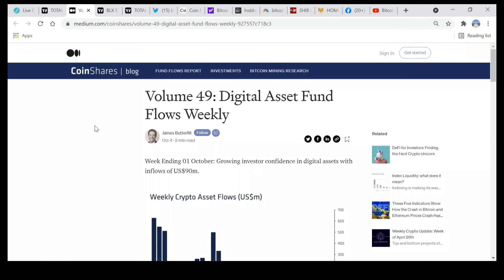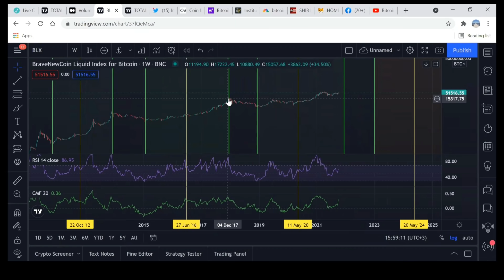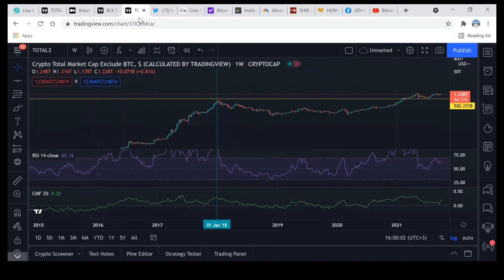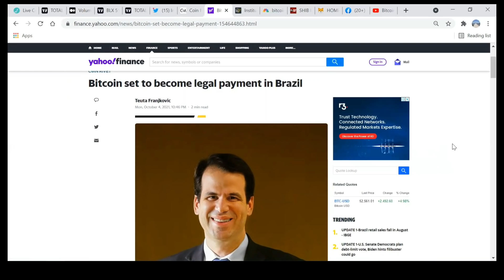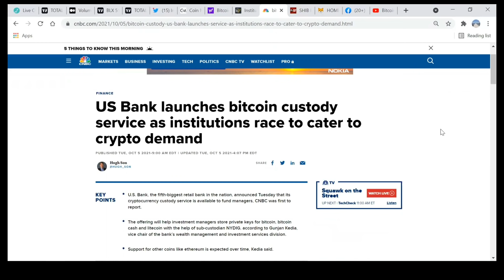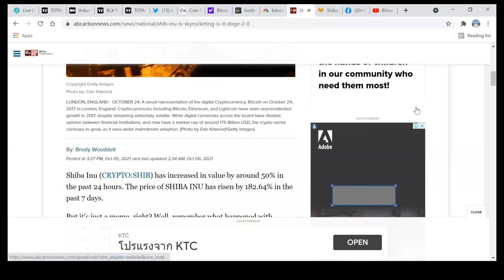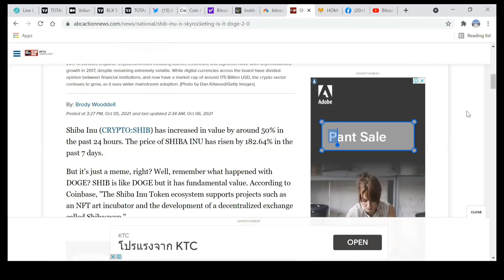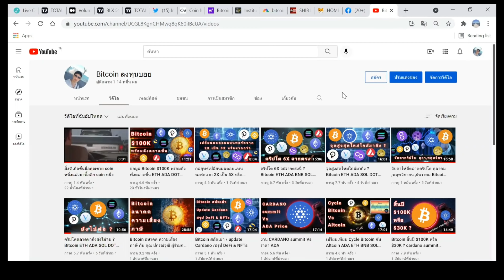Bitcoin ขึ้น ทำไม Altcoin นิ่ง ? SHIB จะกลายมาเป็น DOGE 2.0 ?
CR ข้อมูลจาก ลิ้งที่เกี่ยวข้อง

Cr : ช่องต่างๆเหล่านี้ที่ให้ความรู้ ,เป็นแหล่งข้อมูลและเป็นแรงบันดาลใจให้ผมทำช่อง "Bitcoin ลงทุนบอย" ขึ้นมา

คำเตือน : เนื้อหาในวิดีโอเป็นความคิดเห็นส่วนตัว การลงทุนมีความเสี่ยงผู้ลงทุนควรศึกษาข้อมูลเพิ่มเติมและข้อมูลในอดีตก็ไม่ได้เป็นตัวชี้วัดอนาคตเสมอไปเพราะยังขึ้นก็กับปัจจัยต่างๆที่เรายังไม่รู้ในอนาคต